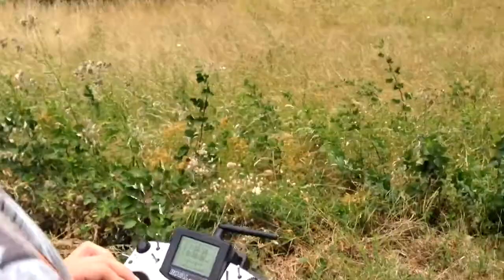Hangfliegen - Jurassic World Black Forest Juli 2015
See some amazing low passes with the DG1000 - Scale 1:3 and other Pürierstab flyers at dynamic soaring edge of black forest.